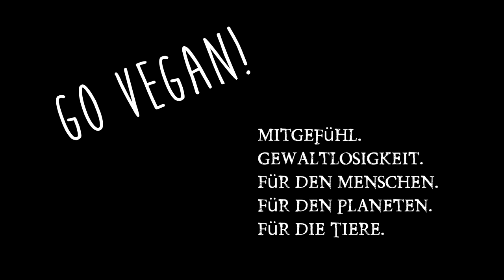Einführung Quantenphysik und wie sie Wissenschaft und Spiritualität in der Quantentheorie verbindet!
Energie vs Materie hieß es früher, aber die Quantenphysik, Quantentheorie ebnete den Zusammenschluss von Wissenschaft und Spiritualität. Warum und Wie erkläre ich Euch heute in dem Video!